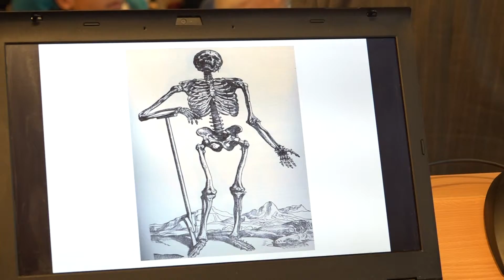Ne viccelj az elhízással! 4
szerkesztő-riporter: B.Király Györgyi
operatőr: Góczán András
Az elhízás nem csupán esztétikai probléma, hanem sajnos számos betegség kialakulásának forrása: cukorbetegség, magas vérnyomás, szív- és- érrendszeri betegségek, ízületi bántalmak stb. Az Egészségügyi Világszervezet szerint az elhízás bolygónk 10 legsúlyosabb betegségének egyike! Ugye te nem tartozol a túlsúlyosak közé? Dr. Pavlik Gábor a TF egyetemi tanára a sport szerepéről beszél az egészség megőrzésben.